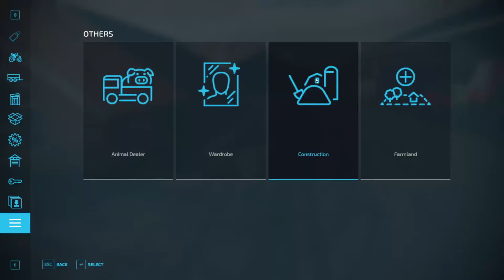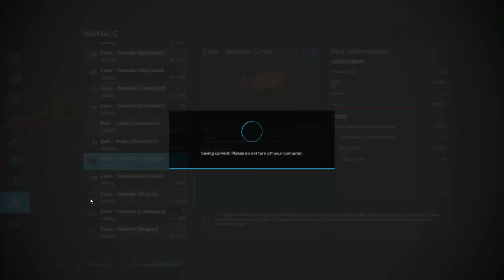Nieuwe Trekker Kopen & Aardappels Poten | Oost-Groningen #94 | FS22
1e Nummer:
Sunbalt - Feel Me
2e Nummer:
Markvard - I Want You
4e Nummer:
Ikson - Anywhere
5e Nummer:
Notiluz - Tropic